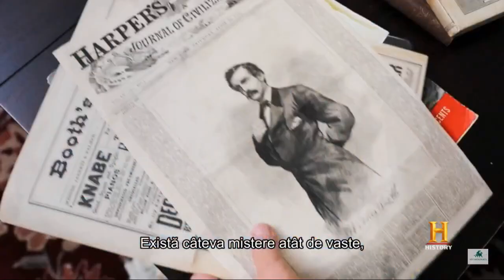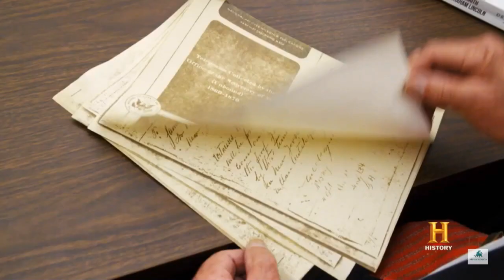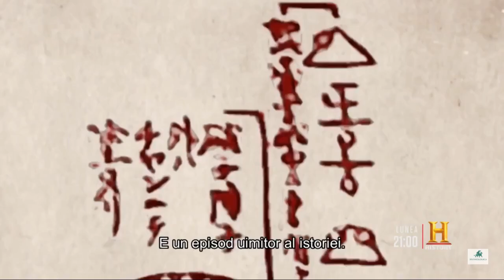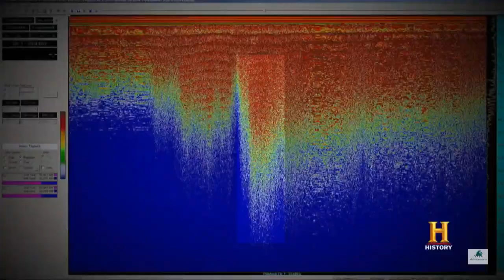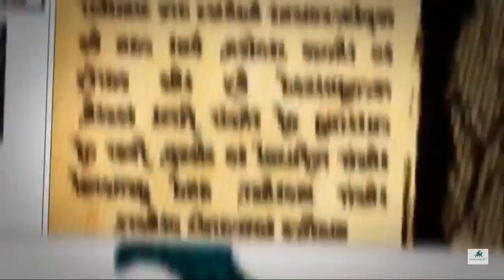TOP 5 documentare istorice si mitologice pe History Channel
TOP 10 TEORII SI SPOILERE AVENGERS 4 ENDGAME: ce se va intampla, cine invie si cine dispare?